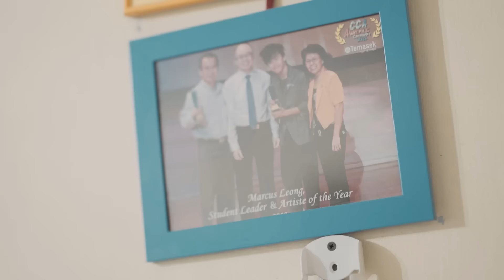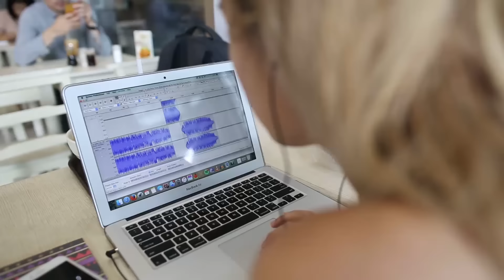A Day In The Life - JPI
Beyond what students see of their instructors in class, what is it really like to to live out this career? In this video, we follow 5 of our JUMP Productions' instructors to bring you a glimpse into a regular day in the lives of a dance instructor. As we gain an insight into the work often unseen, and their motivations for doing what they do, we hope to create a greater understanding of and appreciation for all pursuing the same profession.

Featuring (ig):
Jean Tan @jeanahtan
Marcus Leong @monkcus_
Rachel Chang @rachelchangxuan
Shir Lyn Quek @shirlovespoopoo
Terence Tan @springmelon

Cinematography & Editing by @dance2graphy @redkites